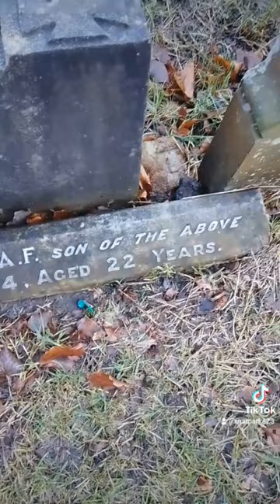The Hero Driver of the Bacup Bus Crash. Dec 1928. Christ Church. Todmorden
On December 8th 1928, Mr Will Marshall was driving a bus of passengers from Bacup to Todmorden. The roads were icy and snow covered and, a few hundred yards up the hill, the brakes of the bus failed, sending the bus hurtling backwards down the hill to a potentially fatal disaster.

This is the story of how Mr Marshall's heroic acts prevented a catastrophe, and a look at his gravestone in Christ Church Graveyard in Todmorden.

Thanks to Holly (research) 😊